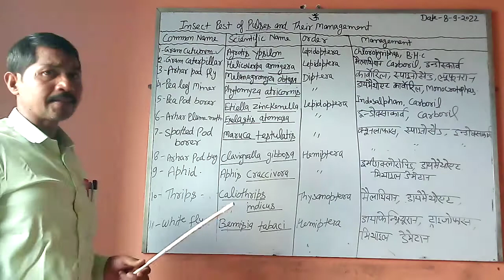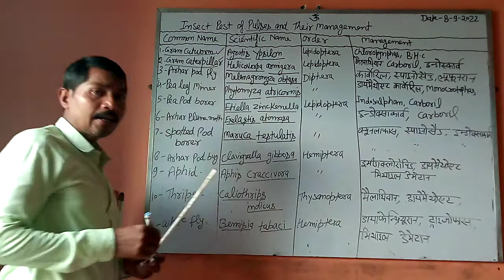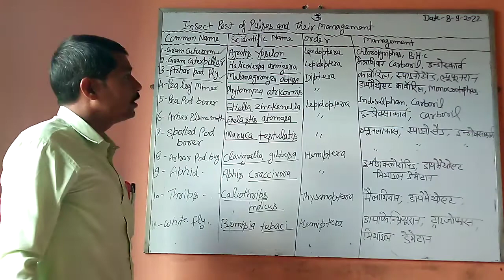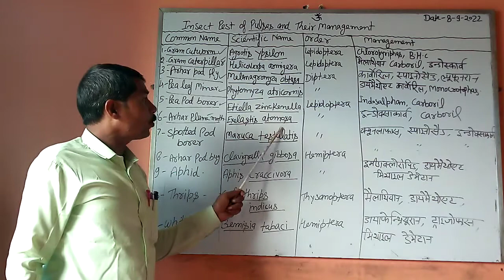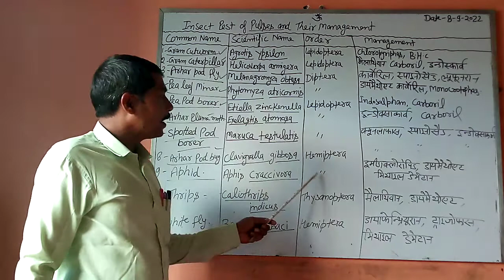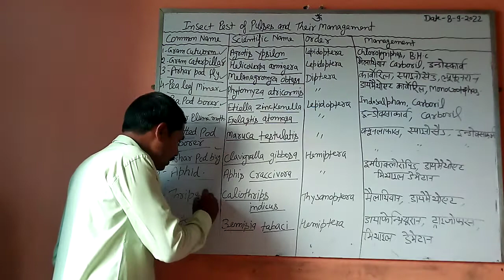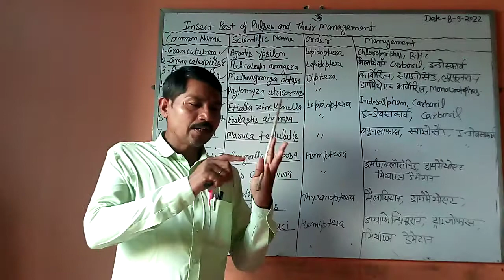Insect Pest of Pulses and Their Management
Insect# pest# Cycle# Fungus# P C Sir